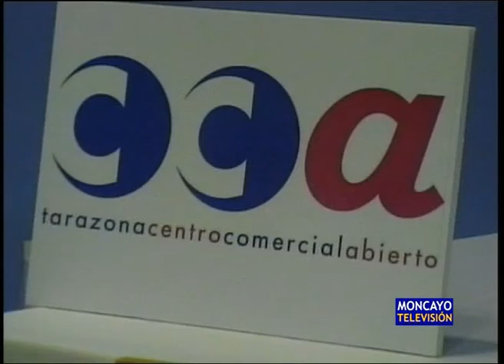Reconocimiento del Ministerio de Comercio al CCA de Tarazona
El Centro Comercial Abierto de la Asociación de Comercio, Industria y Servicios de Tarazona ha recibido un reconocimiento por parte del Ministerio de Industria, Turismo y Comercio, dentro de los premios nacionales de Comercio. Otras ciudades reconocidas son Marbella o Barcelona.